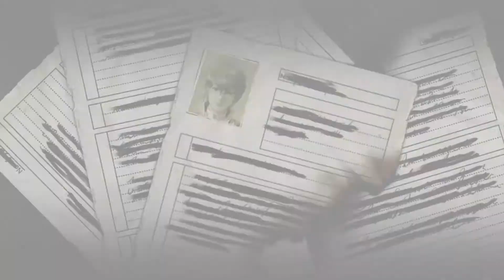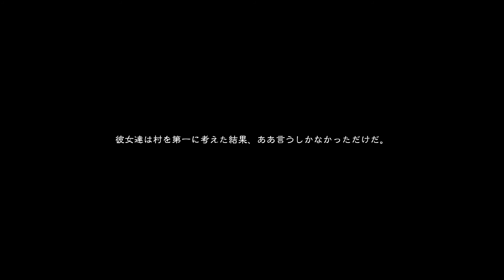７号が６号に！？【NierReplicantリメイク版】#11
ニーアレプリカント＃11です。
今回は洋館の地下室の探検をしております